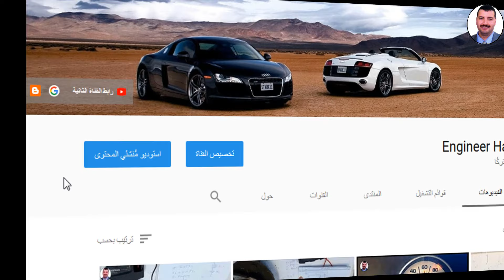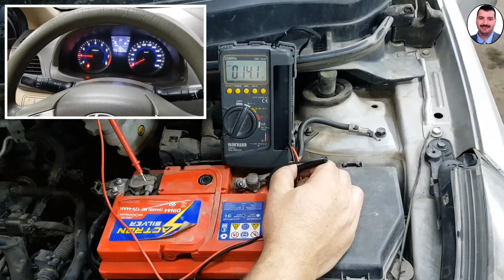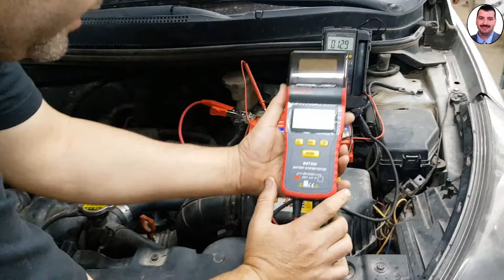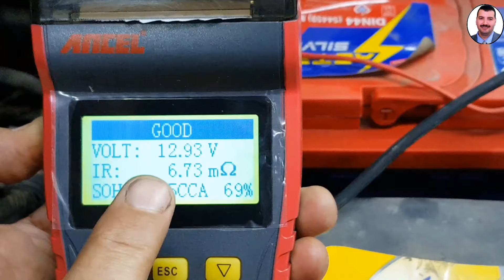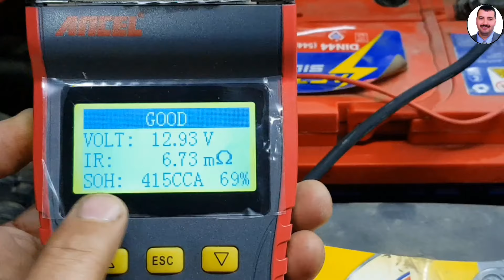سبب اهتزازات ورجة المحرك وضعف التكييف وانارة السيارة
مشكلة اهتزازات المحرك ورجة السيارة ، هي مشكلة حيرت الكثير من اصحاب السيارات الحديثة والقديمة ، وهنا أيضا تظهر معها أعطال اخري ، منها ضعف الانارة ، ضعف التكييف ، ضعف المحرك ، ضعف العزم وغيرها .
رجة واهتزاز للسيارة,
رجة في المحرك,
رجه في المحرك,
رعشة السيارة بعد 120,
رجة واهتزاز للسيارة ياباني,
رجة واهتزاز للسيارة يوتيوب,
عندي هزه في السياره,
اسباب رجه السياره بعد 120,
سبب ارتعاش السيارة,
اسباب رجه موتور السياره,
رجة في السيارة عند الاقلاع,
رجة في المحرك عند الاقلاع,
رجة بالسيارة عند المشي,
اسباب رجفة محرك السيارة,
اسباب رجة محرك السيارة,
اسباب رجفة محرك البنزين,
سبب رجفة محرك السيارة,
رجفة عند تشغيل السيارة,
رجة واهتزاز للسيارة هيونداى,
سبب ارتجاج محرك السيارة,
سبب اهتزاز محرك السيارة,
رجة واهتزاز للسيارة نيسان,
سبب اهتزاز السيارة عند الاقلاع,
نفضة السيارة,
رجة السيارة مع الفرامل,
رجة بالسيارة عند الوقوف,
رجة في محرك السيارة,
سبب الرجة في السيارة,
رجه السياره بعد 120,
رجه عند سرعة 80,
رجة واهتزاز السيارة في,
رجة واهتزاز للسيارة عربي,
رجفه السياره,
رجة في السيارة بعد ٦٠,
رجفة في المحرك,
رجة الموتور,
رجة المحرك,
رجه على سرعة ١٠٠,
اهتزاز السيارة بعد سرعة 80,
سبب هزة السيارة,
رجة واهتزاز للسيارة دايو,
رجة واهتزاز للسيارة خفيف,
حل مشكلة رجة السيارة,
اهتزاز السيارة عند الاقلاع,
رجة واهتزاز للسيارة 128,
رجة واهتزاز للسيارة 127,
اهتزاز السيارة عند سرعة 120,
رجة واهتزاز للسيارة 2017
رابط المدونة التي بها كل شئ تريدة في اصلاح وصيانة السيارات :